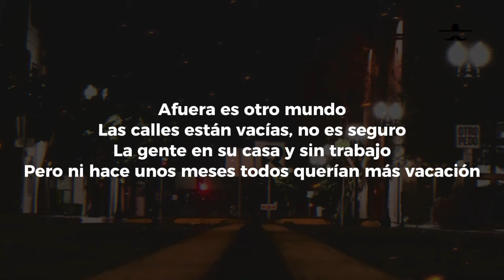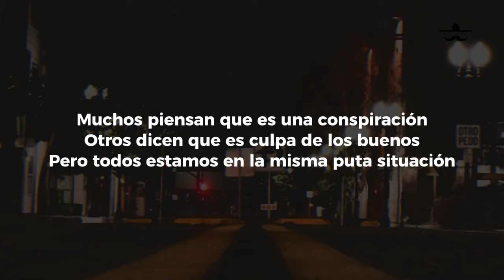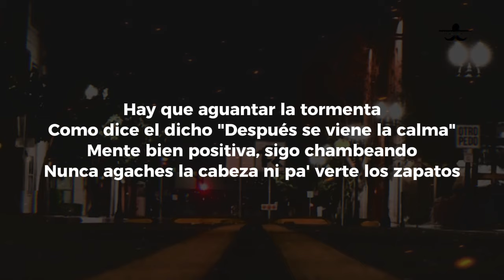FUERZA REGIDA - PANDEMIA (LETRA)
De los corridos originales
Y pura Fuerza Régida, viejo
Otro pedo
Afuera está lloviendo
Y recuerdo buenos tiempos y escenarios
Despegando vuelos, diferente estado
Y ahora todo cambió, una pandemia salió y aquí estoy
Afuera es otro mundo
Las calles están vacías, no es seguro
La gente en su casa y sin trabajo
Pero ni hace unos meses todos querían más vacación
Muchos piensan que es una conspiración
Otros dicen que es culpa de los buenos
Pero todos estamos en la misma puta situación
Pura Lumbre Music
Rancho Humilde
Street Mob
Otro pedo
Hay que aguantar la tormenta
Como dice el dicho "Después se viene la calma"
Mente bien positiva, sigo chambeando
Nunca agaches la cabeza ni pa' verte los zapatos
Quizás mañana todo se acabará
Y todo regrese la normalidad
Por lo tanto ansioso espero pronto volver a volar